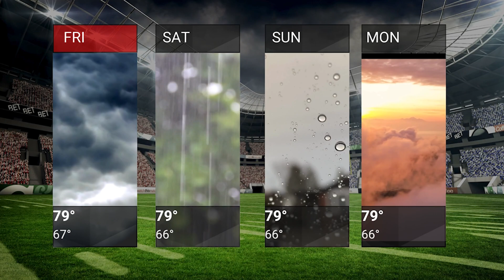WEAC TV 24 News September 13th 2024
Special News Segment for Friday Night Football! We will be talking about Friday the 13th and if the weather will have an impact on the games or not.

WEAC TV 24